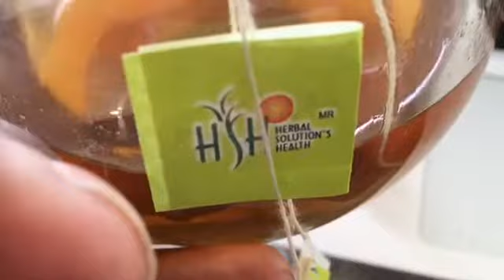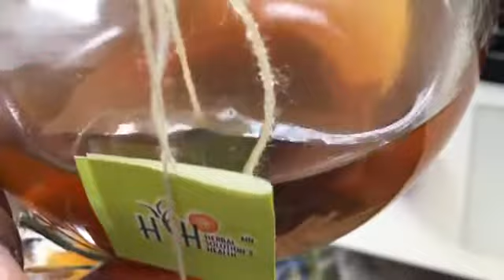VLOGMAS Day 4 | Green Tea And Fertility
Green tea is a natural holistic way to clean your body to help conceive a baby